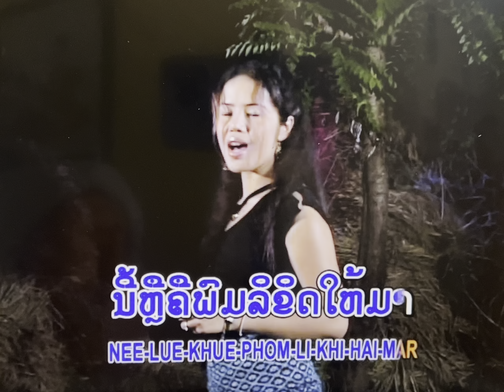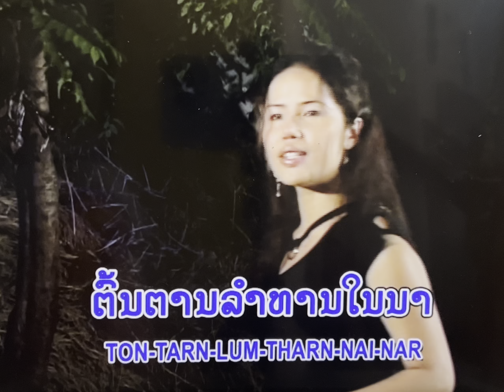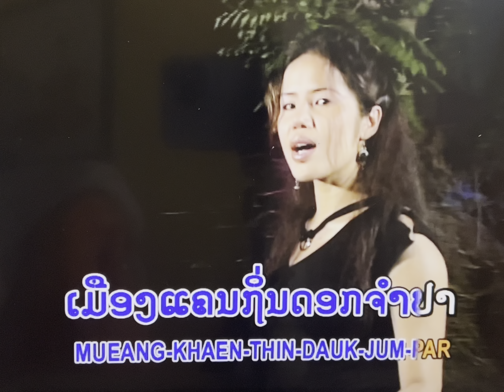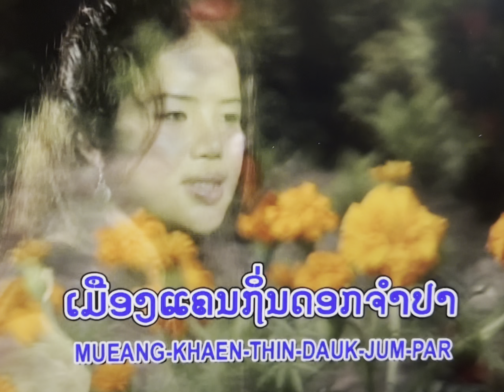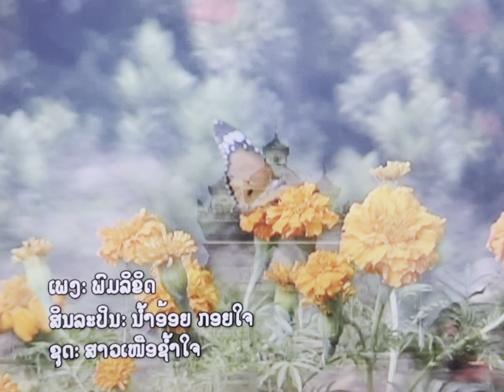ພົມລິຄິດ ໂດຍ ແມ່ບ້ານ ແມ່ເຮືອນ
ພົມລິຄິດ